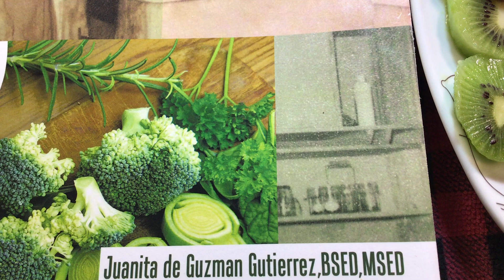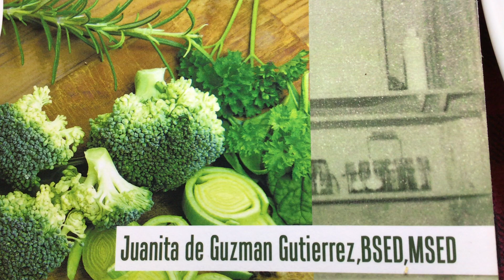Maruyang Kamote 🥝🍠MOM-IN-CHEF, NANAY NENE TEODORA OF PHILIPPINES 🇵🇭CUISINE COOKBOOK 🍠by JGGutierrez🌷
Sweet Potato Fry known in the Philippines Tagalog language as Maruyang Kamote or Kamote Cue is one of my😋favorites that I grew up with. And everyone love this very nutritious and organic dessert. More nutritious foods recipes in my beloved mother’s, Mrs. Teodora Gutierrez’ delightful cookbook, 🍠🥝MOM-IN-CHEF, NANAY NENE TEODORA OF PHILIPPINES 🇵🇭 CUISINE COOKBOOK RECIPES 🍠🥝by her daughter, Juanita De Guzman Gutierrez, BSED, MSED, Fordham University, New York City, USA.

🌷SECRET MIRACLES OF THERESE, JUDE, AND BLAISE 🌷book by Juanita De Guzman Gutierrez, BSED, MSED, Fordham University, New York City, USA.

Appointments in card reading and/or Reiki and other energy healing modalities,

Thank you all so very much from the bottom of my heart 💗. May you all be rewarded abundantly in return.🌈🙏😇🥰

🙏😇DianneRobbins.com
🙏😇MichaelAnnechino.com

Unconditional love 💞, light 🌈, gratitude 🙏, understanding, peace, unity, good health, joy, healing, joy, compassion, forgiveness , kindness , and prosperity to all from Source Energy within, Galactic Stars Family of Light, Ascended Masters, Angelic Realms led by ArchAngel Michael, Telos Family, and the Nature Kingdom Beings.🌈🙏😇🥰🌎💕.